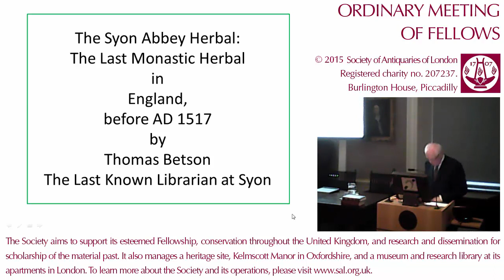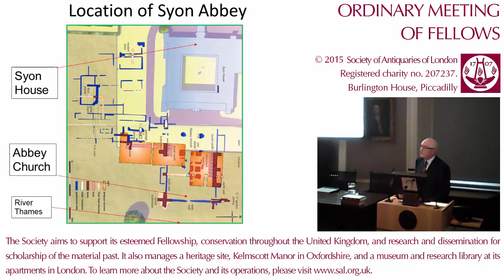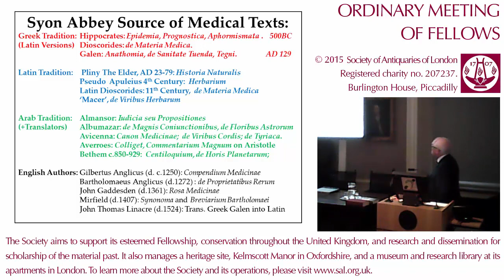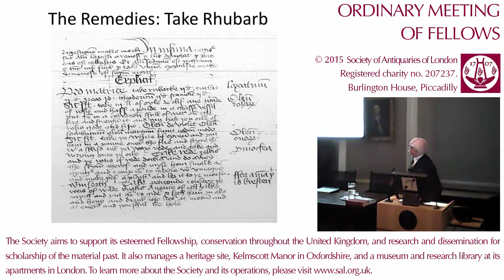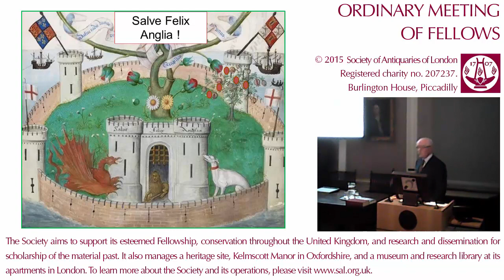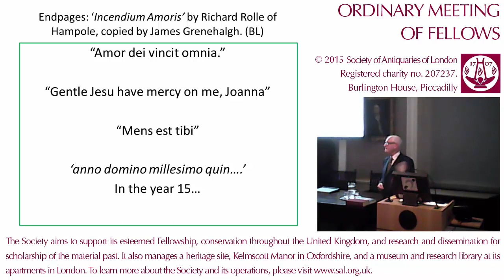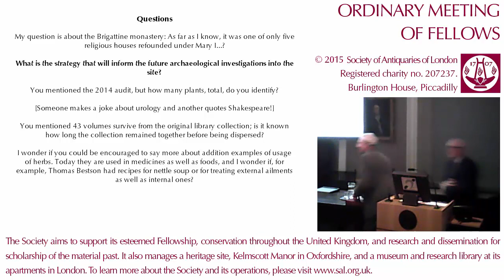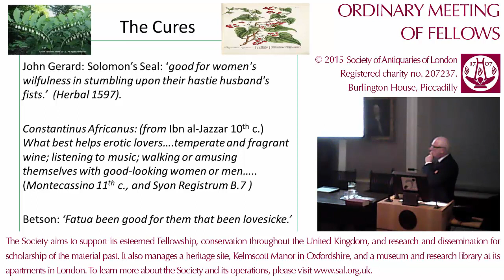26 February 2015: SAL OM, John S Adams, FSA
26 February 2015. Ordinary Meeting of Fellows. 'The Syon Abbey Herbal: The Last Monastic Herbal in England, before AD 1517 by Thomas Betson, the Last Known Librarian at Syon', by J